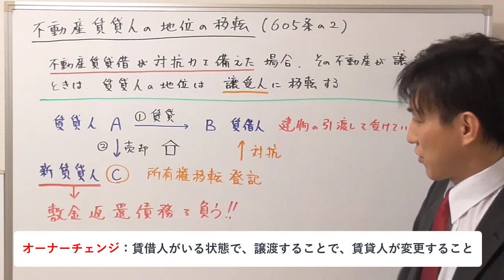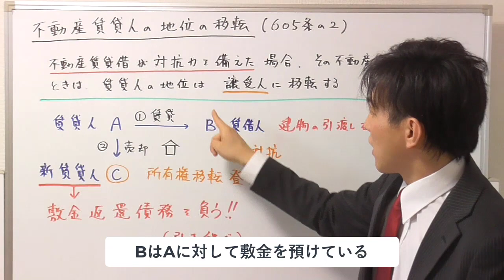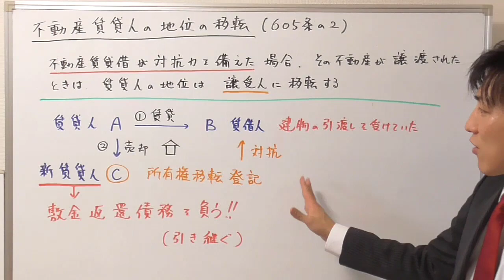【宅建：民法】不動産賃貸人の地位の移転【宅建通信レトス】